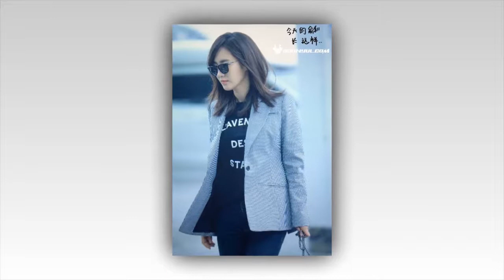SNSD xúng xính lên đường đến Việt Nam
SNSD xúng xính lên đường đến Việt Nam Yuri, Soo Young và Sunny có mặt tại Hà Nội đêm 31/3. 5 thành viên còn lại bay sang Việt Nam trong sáng 1/4. Chiều nay (31/3), Yuri, Soo Young và Sunny đã có mặt tại sân bay Incheon (Hàn Quốc) để đáp chuyến bay sang Hà Nội.